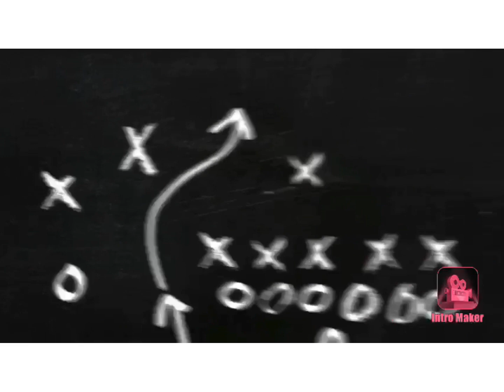DONOVAN MITCHELL AND THE UTAH JAZZ HAVE WON 11 STRAIGHT!! CAN THEY OVERTAKE LEBRON AND THE LAKERS??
This video looks at the Utah jazz so far this season